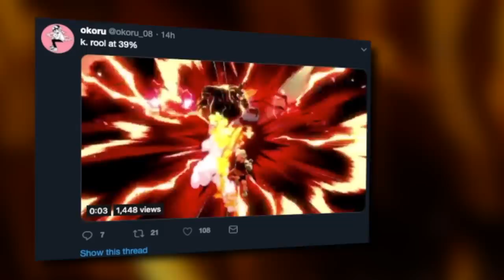The Laggiest Captain Falcon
Episode number who cares of EliteSmash!! Imagine being me: recording a Falcon video AND THEN HE GET'S BUFFED LATER THAT SAME DAY. OKAY, WHATEVER, NINTENDO.